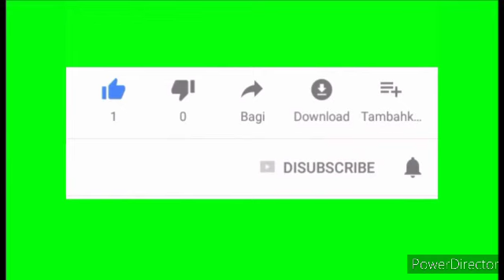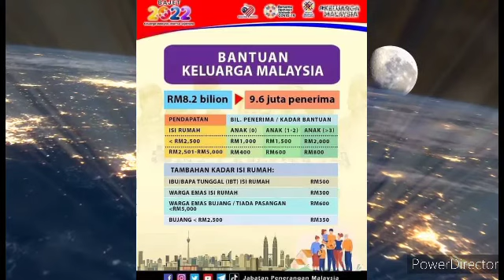PEMBAYARAN AKAN BERMULA PADA TARIKH?? BKM